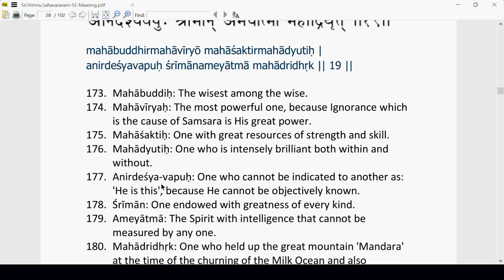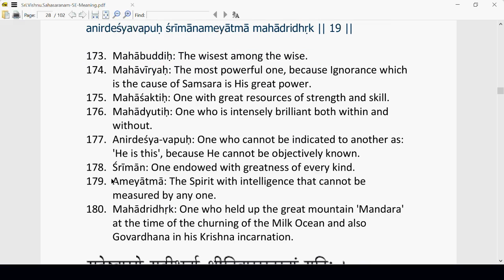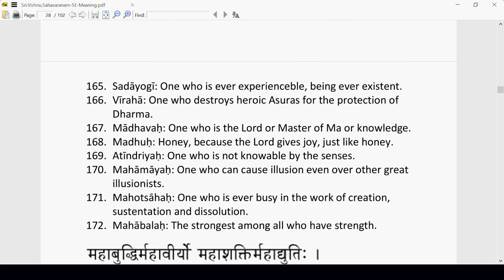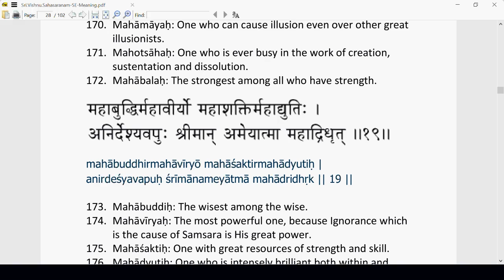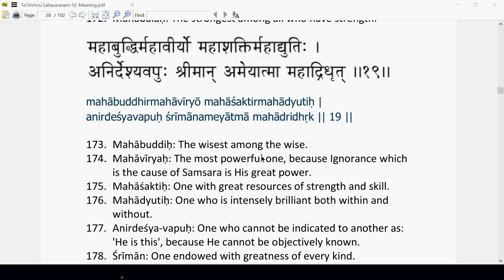Vishnu Sahasra Nama Stotram Shloka #19 - Meaning